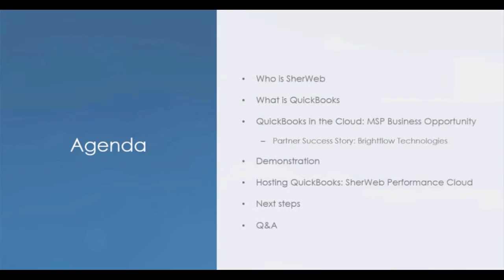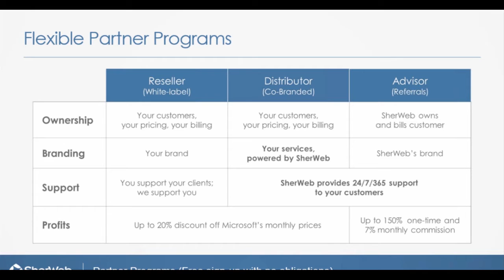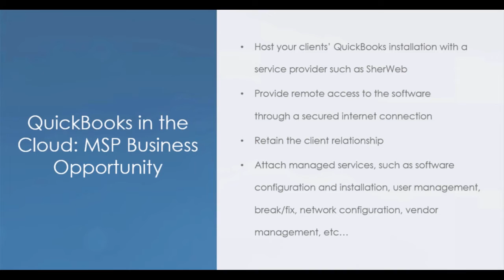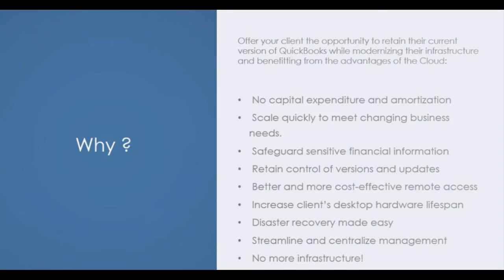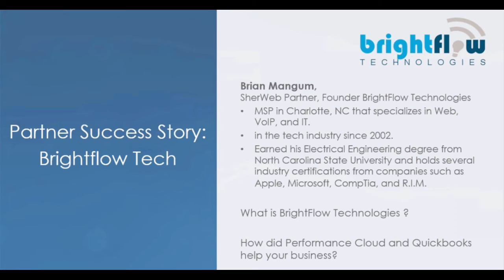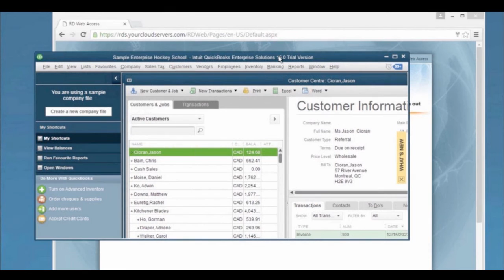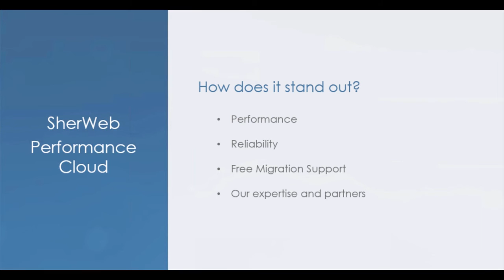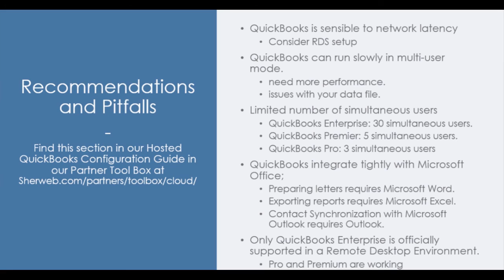Why MSPs Should Take a Serious Look at QuickBooks Hosting | SherWeb Webinars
Are your clients having trouble running their QuickBooks software because of an aging on-premise infrastructure? Learn all about SherWeb’s QuickBooks hosting solution and how you can offer it as an alternative to QuickBooks Online.